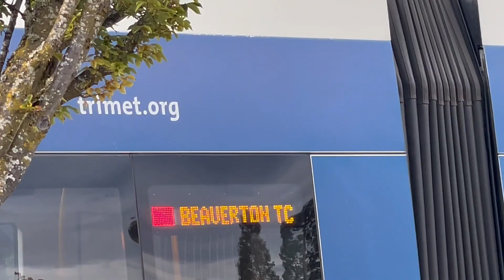Beaverton TC Pt4 Aug 20 2021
this is the 4th part of you know what. enjoy!